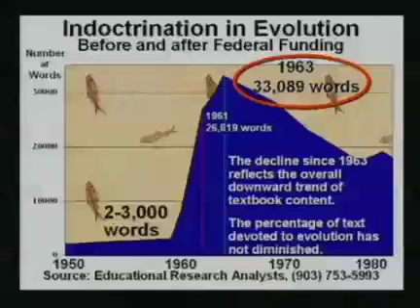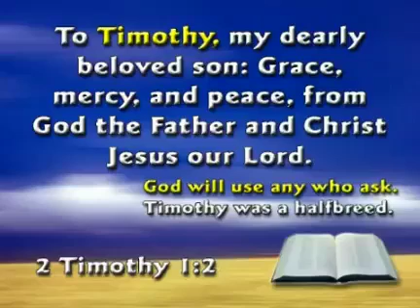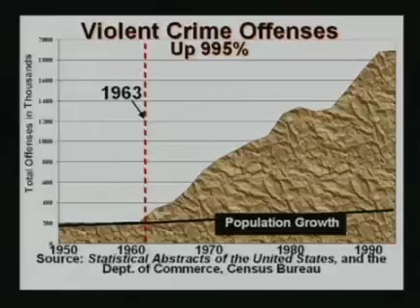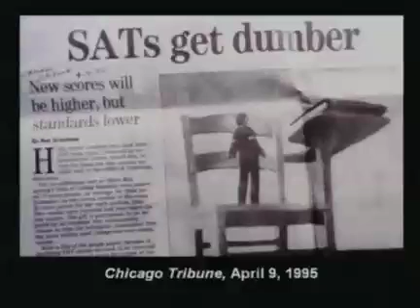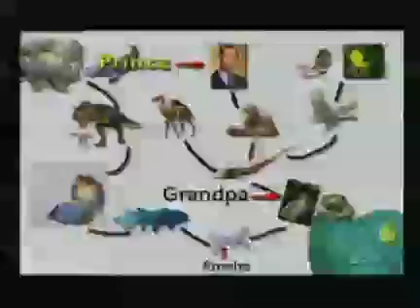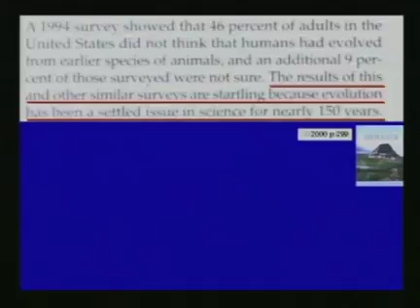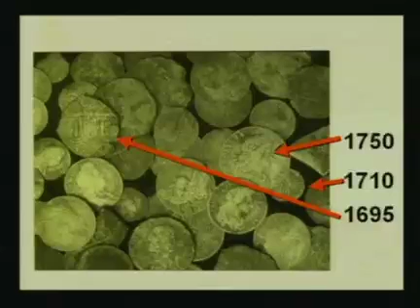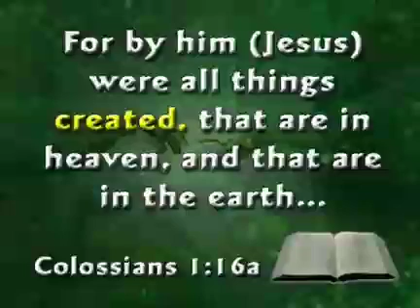(Kent Hovind) Creation Seminar 1 - Age of the Earth Part 6